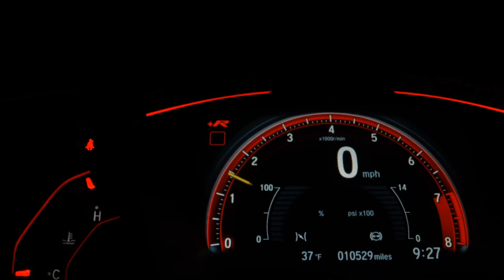HONDA CIVIC - 2008 - Osasco/SP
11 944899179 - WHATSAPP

Veículo: HONDA / CIVIC 1.8 LXS 16V
Ano: 2008/2008
Combustível: FLEX
Portas: 4 PORTAS
Câmbio: Manual
Cor: CINZA
KM: 157.000

✅ Air Bag
✅ Alarme
✅ Ar Condicionado
✅ Direção Hidráulica
✅ Freio ABS
✅ Travas Elétricas
✅ Vidros Elétricos